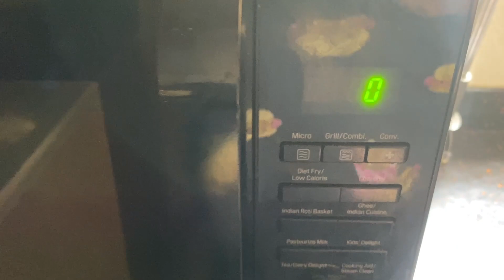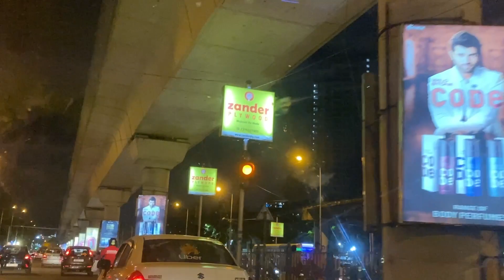Hotat kota gllm my froyo land 🍦 khate 😍😍😍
Hi everyone,this is my Bengali vlog channel. On this vlog channel I will be sharing my daily lifestyle  with you people. I want to share my every moments with you guys through my vlogs